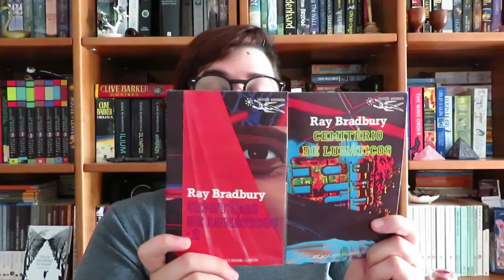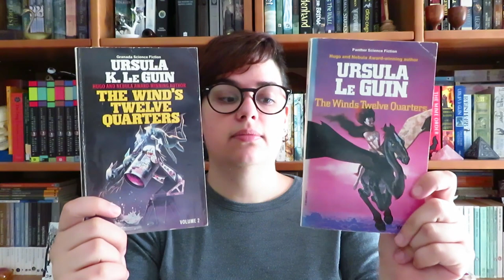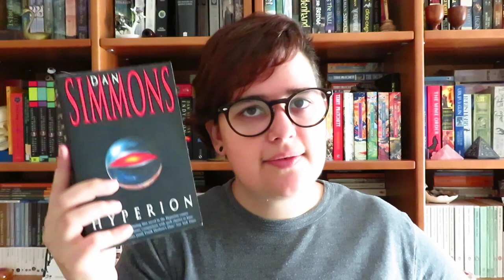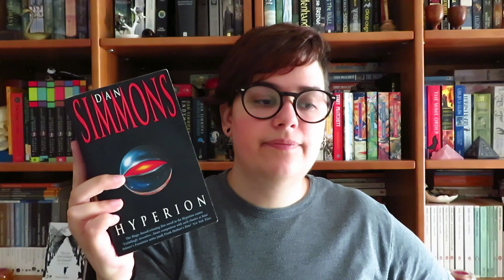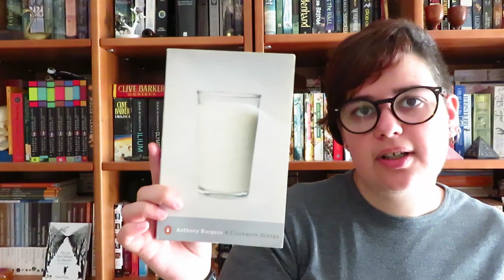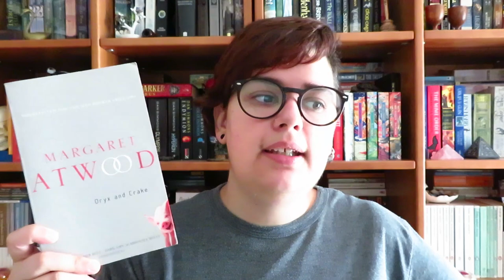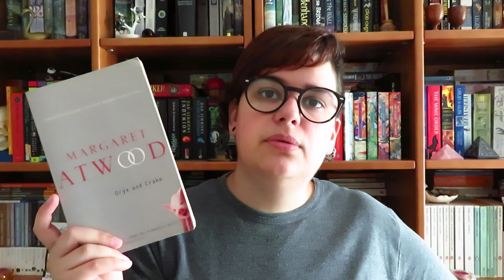TBR Syfiachallenge 2019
- Cemitério de Lunáticos de Ray Bradbury
- Something Wicked this way comes de Ray Bradbury
- The Wind's Twelve Quarters de Ursula K. Le Guin
- Oryx and Crake de Margaret Atwood
- Hyperion de Dan Simmons
- Dune de Frank Herbert
- Vinte Mil Léguas Submarinas de Jules Verne
- Descender de Jeff Lemire e Dustin Nguyen
- The Metabarons de Jodorowsky e Moebius